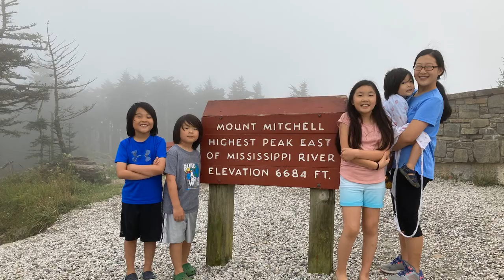Peter Meets Jesus (Lesson 1)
Sermon Title: "Peter Meets Jesus"
Lesson 1
CEF - God: The One to Follow